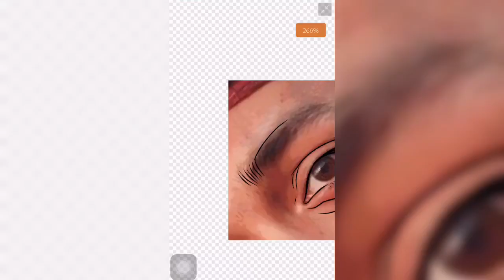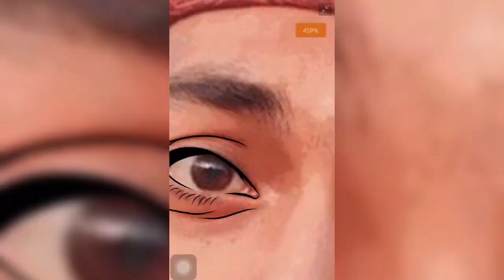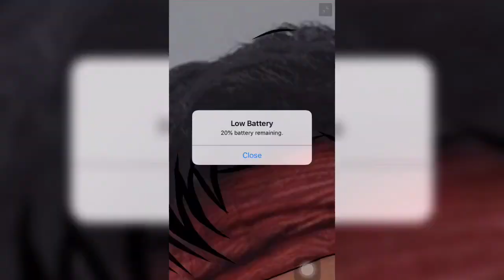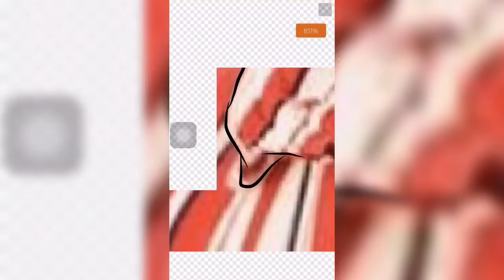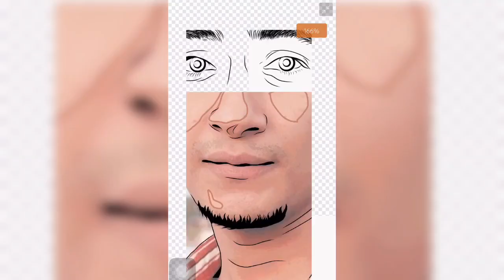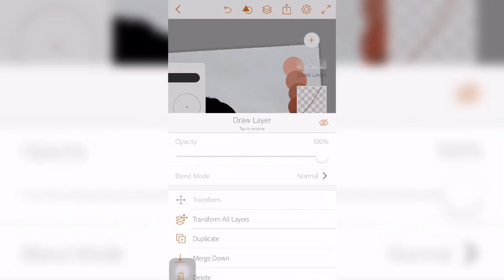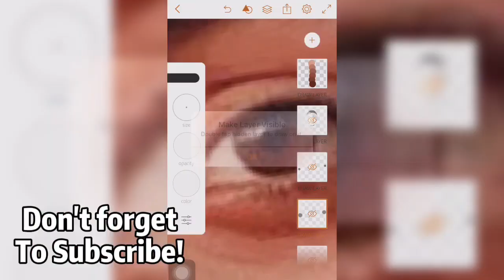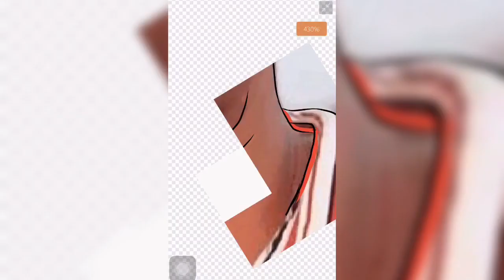DIGITAL ART - MARVIN FOJAS | Adobe Illustrator Draw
In this video I will show you the step by step process in making digital arts using Adobe Illustrator Draw. ❤

Cartoon yourself
Autodesk Sketchbook
Adobe Illustrator draw
Adobe Illustrator draw tutorial
Digital painting
Digital art
How to cartoon yourself on iphone
How to cartoon yourself on mobile
How to cartoon yourself using autodesk sketchbook
Vexel
Vector art
Speedpaint
Vexel art
Vexel art using Autodesk Sketchbook
Vexel art using Adobe Illustrator Draw